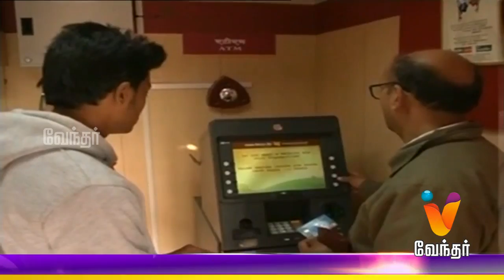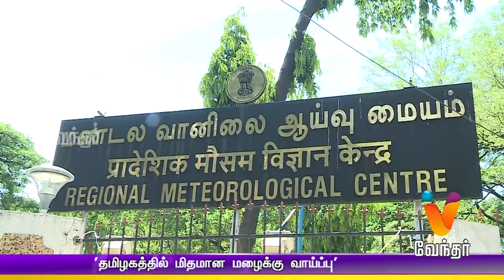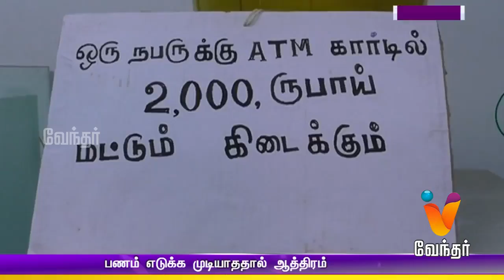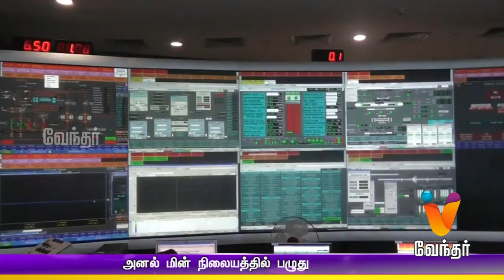Afternoon News 1.30 pm | (14/11/2016)